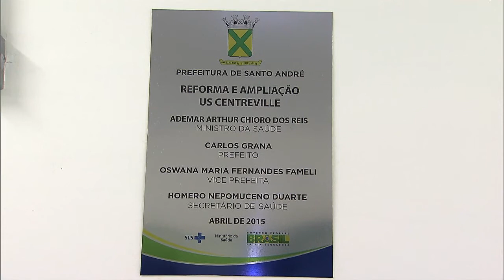PAC Saúde tem 92% dos projetos já concluídos ou em construção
NBR NOTÍCIAS - 22.04.15: Os investimentos do Programa de Aceleração do Crescimento (PAC) para reformar e ampliar Unidades Básicas de Saúde (UBS) e Unidades de Pronto Atendimento (UPA) já somam mais de R$ 4,7 bilhões. Dos mais de 14 mil projetos de UBS, 92% já estão concluídos ou em construção. E dos 481 projetos de UPAs, 76% já foram entregues ou estão em fase de construção. As UBS localizadas próximas do cidadão conseguem resolver cerca de 80% dos problemas de saúde.